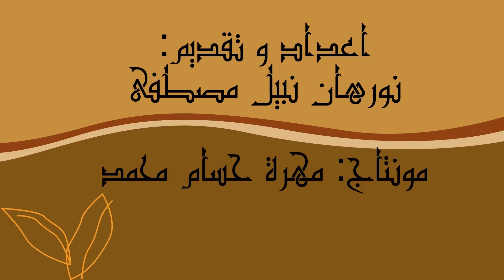الحلقة الحادية عشر - لقمة هنية هتقتل مية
الحلقة بتحكي عن سبب تسمية حي الدرب الاحمر و مذبحة القلعة.

هننزل حلقة كل يوم خميس الساعة 8 مساء

(نادية البنا ،في مثل هذا اليوم| مذبحة القلعة.. الرواية الحقيقية لخدعة محمد علي القاتلة).
(محمود الدسوقي، من هو الناجى الوحيد من مذبحة القلعة؟ وكيف فعلها؟ | صور).
(محمود كساب ، من الدرب الأحمر إلى حلوان.. تعرف على أسباب تسمية شوارع وأحياء القاهرة).
  ( ياسمين عزت ،لكل اسم قصة.. حكاية الدرب الأحمر والمغربلين والمهابيل).